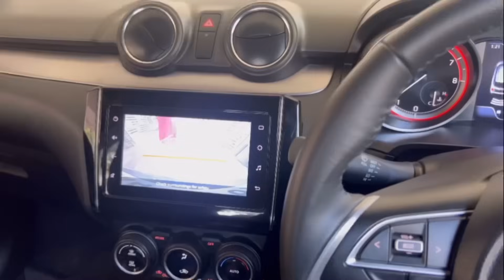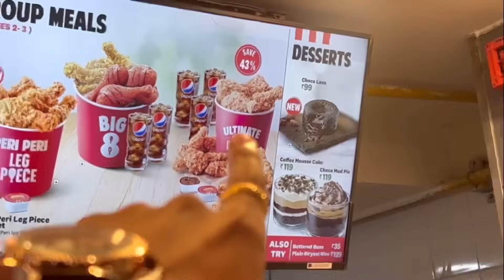Full family party day 😂😂